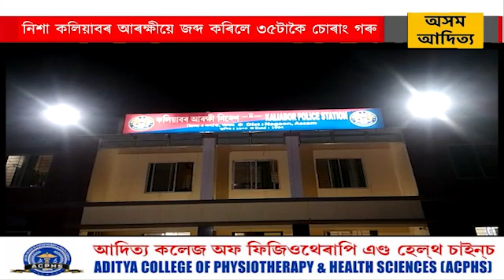নিশা কলিয়াবৰ আৰক্ষীয়ে জব্দ কৰিলে ৩৫টাকৈ চোৰাং গৰু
নিশা কলিয়াবৰ আৰক্ষীয়ে জব্দ কৰিলে ৩৫টাকৈ চোৰাং গৰু । বোকাখাতৰ পৰা সোণাপুৰলৈ লৈ গৈ আছিল গৰুকেইটা । এক গোপন সুত্ৰৰ পম খেদি কলিয়াবৰ আৰক্ষী চকীৰ পৰিদৰ্শক বিষয়া ৰাজীৱ বৰুৱাৰ নেতৃত্বত নাকা চেকিং কৰি AS 01 JC 9256 নম্বৰৰ এল.পি ট্ৰাকৰ পৰা জব্দ কৰিবলৈ সক্ষম হয় অবৈধ ভাবে নি থকা গৰু কেইটা ।